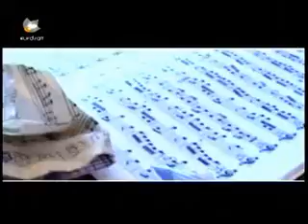Baran - Music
kurdish music - baran